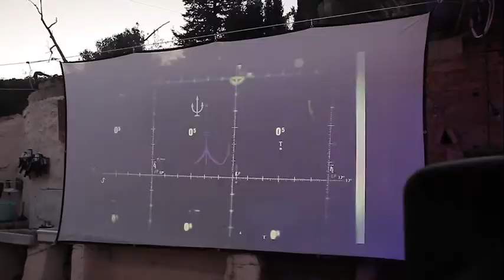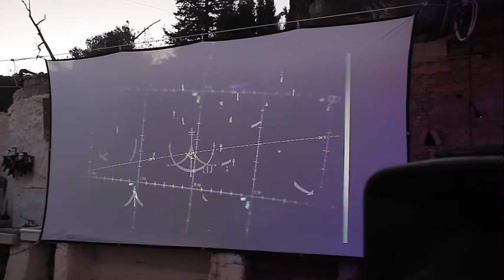Filastine & Nova presenta su proyecto Arka Kinari en Can Masdeu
Nova Ruth y Grey Filastine comparten su viaje a bordo de Arka Kinari en una presentación documental que combina video, música en directo y narración oral. Subversivo, inmersivo y parcialmente sumergido, Arka Kinari es un velero de 70 toneladas que ha sido transformado en una plataforma cultural que amplifica el mensaje de la crisis climática.